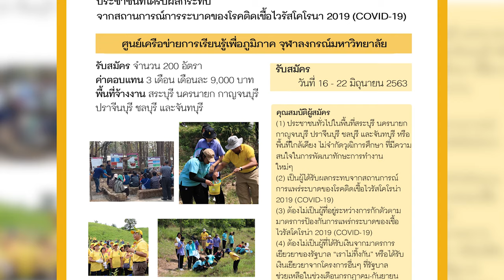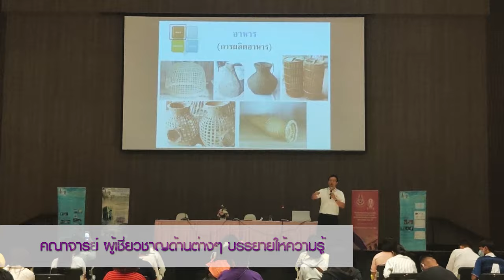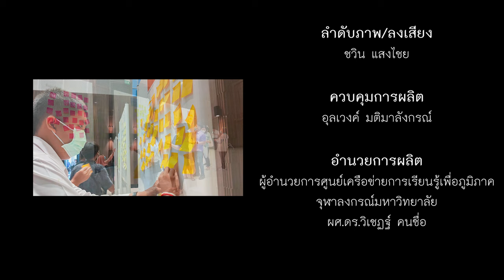ภาพกิจกรรมการปฐมนิเทศโครงการจ้างงานจากโรคติดเชื้อไวรัสโคโรนา 2019 | EP.27 | CU Channel Engagement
CU Channel Engagement สัปดาห์นี้ เราจะพาคุณผู้ชมทุกท่านไปรับชมภาพบรรยากาศการปฐมนิเทศโครงการจ้างงานให้กับประชาชนที่ได้รับผลกระทบจากสถานการณ์การระบาดของโรคติดเชื้อไวรัสโคโรนา 2019 (Covid-19) กันครับ

CU Channel Engagement ดำเนินการผลิตโดยศูนย์เครือข่ายการเรียนรู้เพื่อภูมิภาค จุฬาลงกรณ์มหาวิทยาลัย